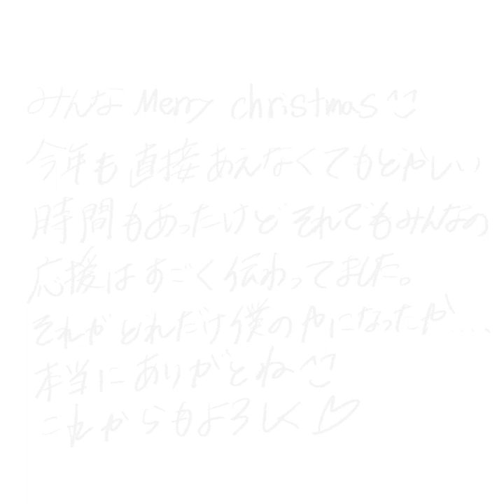Yuta '清水翔太 冬が終わる前に (Shota Shimizu - Fuyugaowarumaeni) Cover